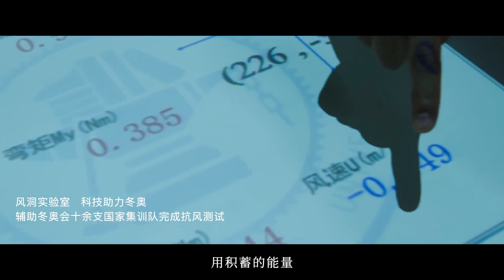北京交通大学2023年招生宣传片震撼发布！（Beijing Jiaotong University）